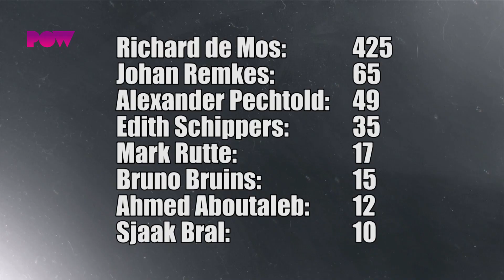Richard de Mos nieuwe burgemeester Den Haag!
De Hagenees was duidelijk in een poll bij Omroep West. Vanaf 1 juli moet Den Haag een nieuwe burgemeester hebben en volgens de Hagenees is daar maar één kandidaat voor. Richard de Mos! Nou heeft hij vorig jaar op een ietwat gekke manier zijn ambt als wethouder moeten neerleggen, maar dat mag wat ons betreft geen belemmering zijn. Richard 4 Mayor!